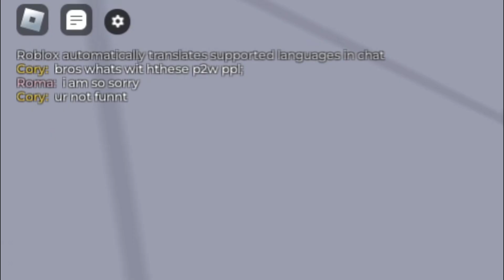Using ROBUX to win in RIVALS..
⭐ Today we used the most PAY TO WIN weapons in Roblox Rivals..

TIMESTAMPS:
00:00 Introduction
00:18 Gameplay
5:07 Outro